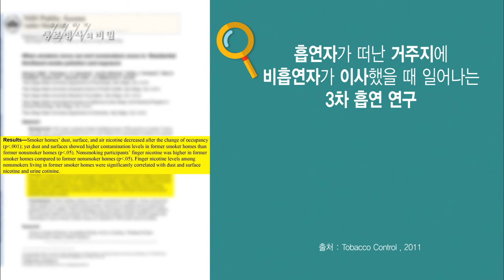흡연자가 살았던 집으로 이사 가도 폐암 확률 높다? - (2016.3.2_573회 방송)_공사창립기획 한국인의 암지도 1편, 비흡연 폐암시대 오고있나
[공사창립기획 한국인의 암지도 1편, 비흡연 폐암시대 오고있나]

[ 원고정보 ]
하지만 샌디에이고 주립대학에서 발표한 연구에 의하면 흡연자가 살았던 집으로 이사해 사는 것만으로도 우리는 담배 유해물질에 노출된다. 연구팀은 2차 흡연에 노출된 적이 없는 사람이 폐암에 걸리는 이유가 궁금했다. 그래서 시작한 실험이 3차 흡연이었다. ■ 연구 목적으로 주택에 살거나 아파트에 사는 거주자들을 모집했었어요. 흡연자들이 그 집에 살고 있었고 그들은 6개월 정도 안에 이사를 갔죠. 그리고 새로운 거주자들이 들어왔어요. 이 분들은 비흡연자였죠. 연구를 했더니 그 집에 이사 온 비흡연자들도 담배연기에 노출이 되었다는 결과가 나왔어요. 그 전에 사시던 분이 남겨두고 간 화학물질인 거죠. 저희가 모르는 사이 집에 축적된 물질에 사람들이 노출되고 있다는 걸 발견했어요.